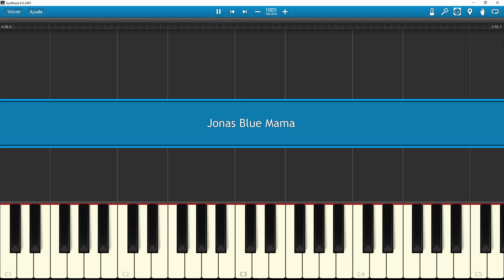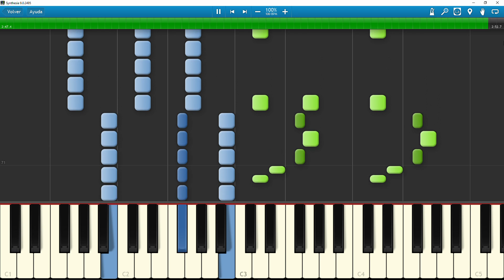MaMa - James Blue [Piano Tutorial] (Synthesia)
Para cambiar un poco, podréis dejarme otras canciones en la descripción.